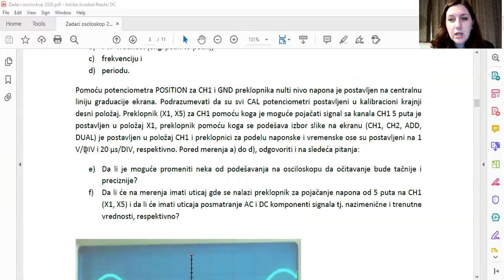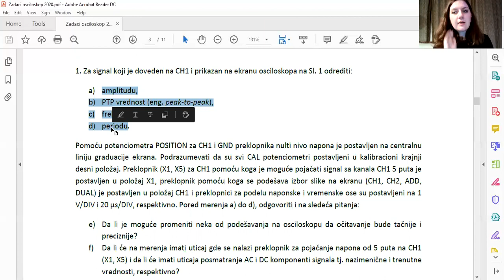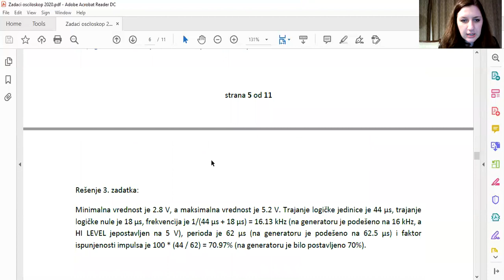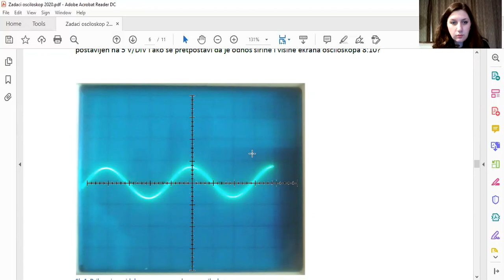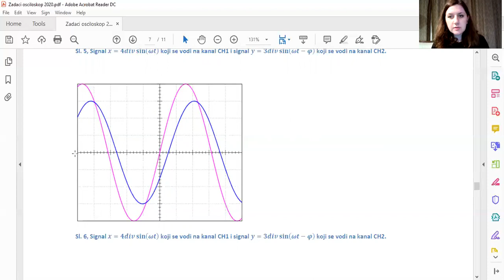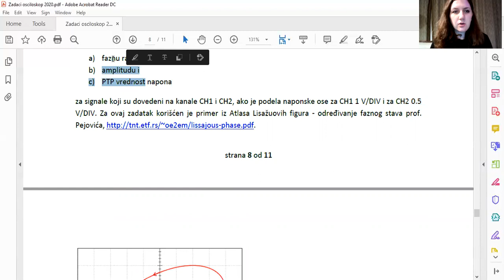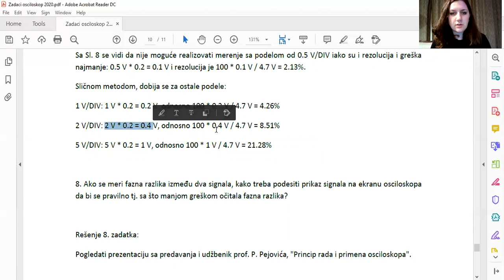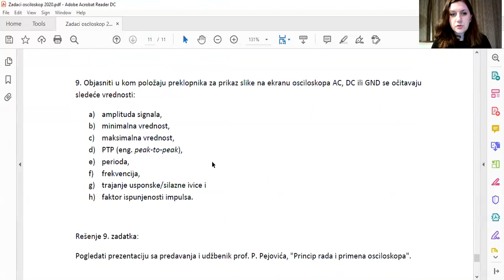Drugi čas vežbi, MSR - Analogni osciloskop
Drugi čas vežbi za predmet Merni sistemi u računarstvu (13E053MSR, na Elektrotehničkom fakultetu Univerziteta u Beogradu koji ima za cilj da upozna studente sa zadacima iz analognog osciloskopa. Zadaci su dostupni na Zenodo repozitorijumu